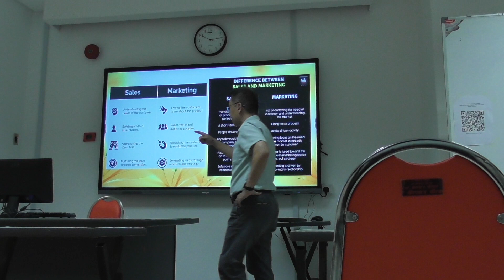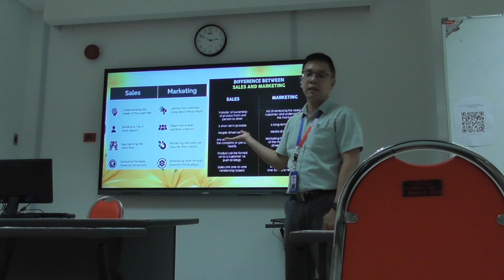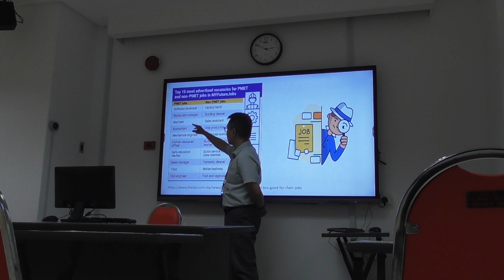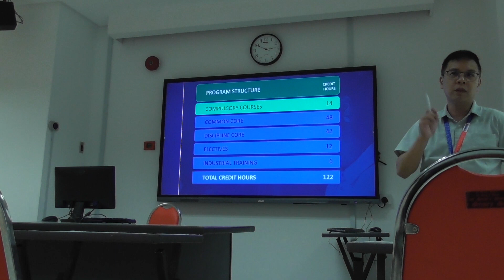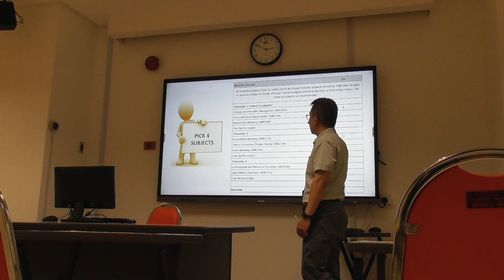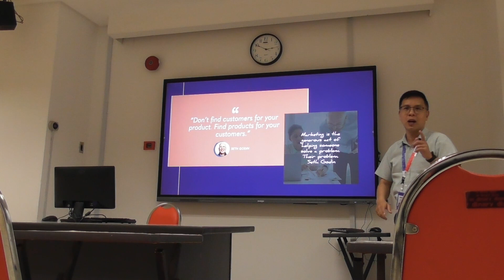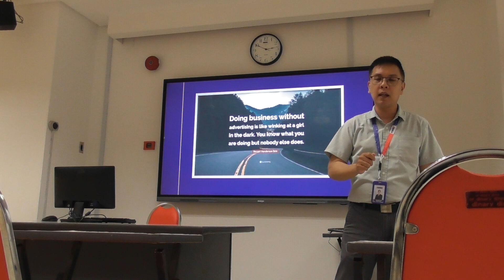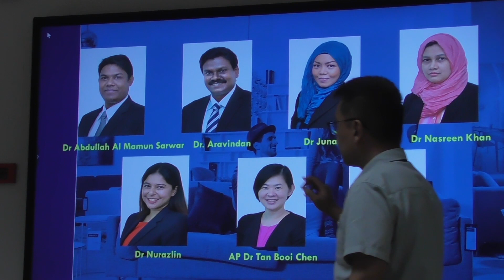MMU Cyberjaya | Dr. Vincent Oh | BRIEFING ABOUT BACHELOR OF MARKETING (HONS.)